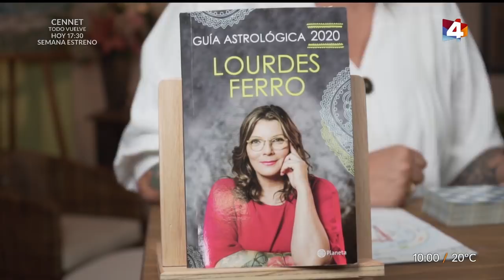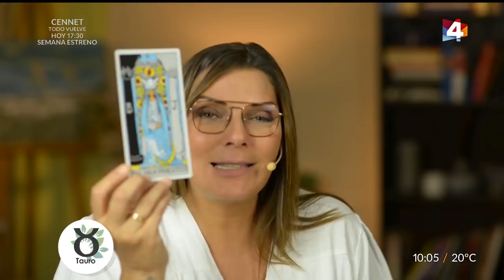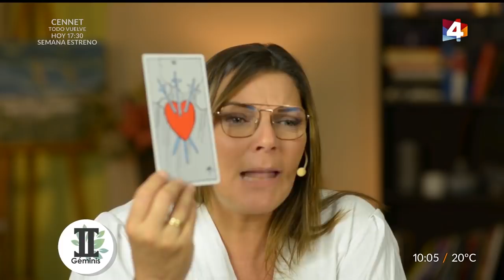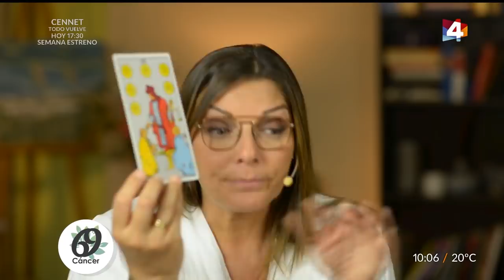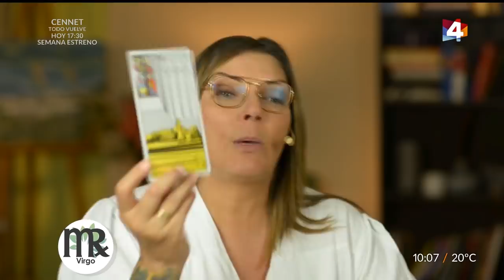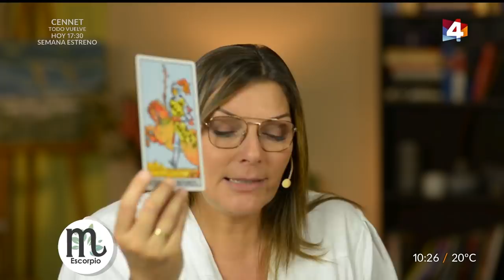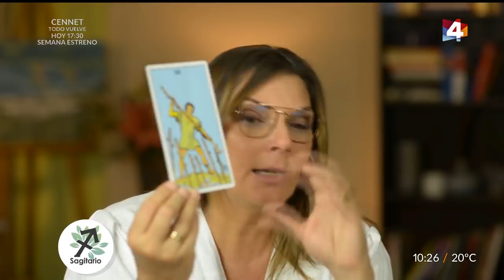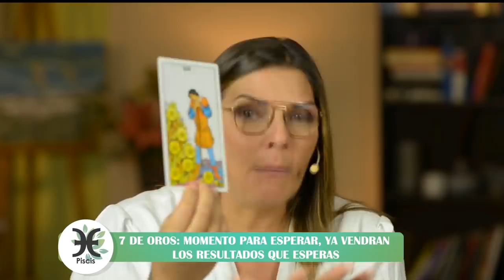Bien con Lourdes - Horóscopo matutino 17 de Enero